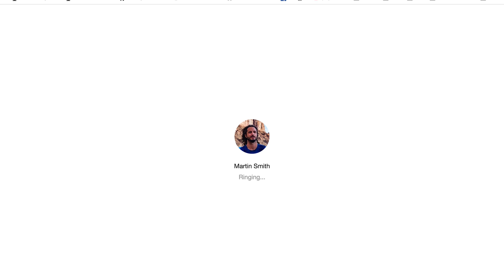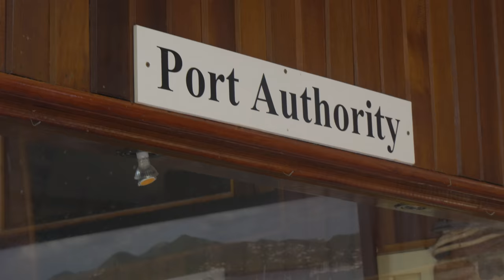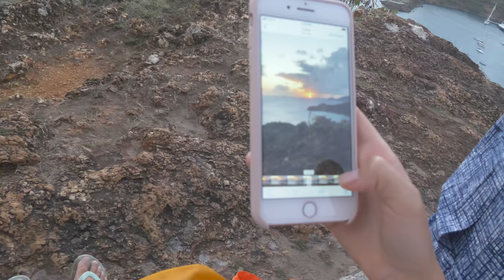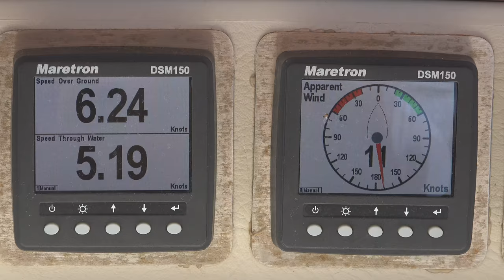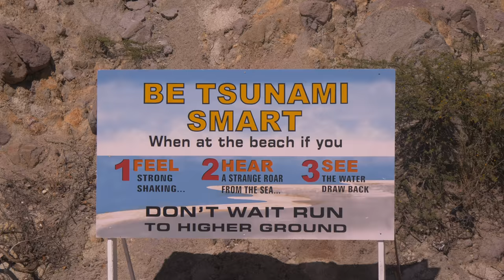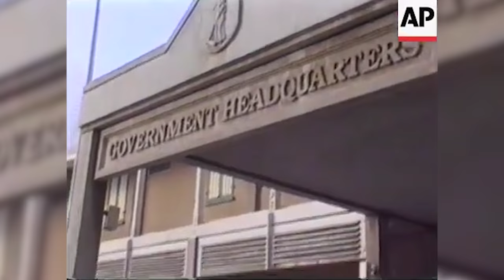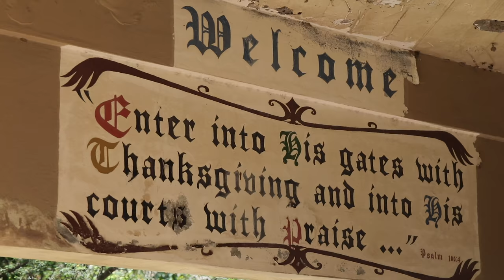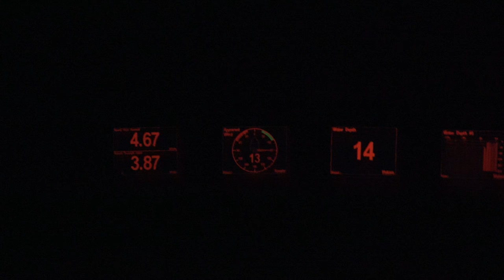Sailing to the Volcano that buried a city. - Sailing Vessel Delos Ep. 230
Want to see how a modern city looks after being buried in a pyroclastic flow?  After a few hours of fantastic downwind sailing we anchor ourselves in the protection of the island and begin our exploration.  It turns out the entire south portion of the island is an off-limits exclusion zone to protect the population from the very active volcano.  We get a permit from the government to enter the exclusion zone, and along with our local guide Joe enter the abandoned villages and towns that used to be homes to thousands of people.  What we find is absolutely amazing and creeps at the same time.  It's literally a modern ghost town buried in volcanic ash, rocks, and mud.  We fly the drone and get as close as possible to capture the experience from both the air and ground.

Music used in this video- If you're looking for great tunes check out

Time: 00:00
Song: We Were Like That
Artist: Franz Gordon
Time: 01:00
Song: Game Show
Artist: Liru
Time: 03:08
Song: Fear The Bull
Artist: Jose Barrios
Time: 04:31
Song: Ramukanji (Remix)
Artist: Onetox
Time: 04:52
Song: Palmas
Artist: Timothy Infinite
Time: 08:57
Song: Duck in a Box
Artist: Jobii
Time: 12:31
Song: Your Vibe
Artist: Yomoti
Time: 14:26
Song: AfterJuice
Artist: Homebody
Time: 16:22
Song: Drops of Rain
Artist: Cody High
Time: 17:26
Song: Anthony Earls
Artist: River Run Dry
Time: 20:41
Song: Le Papillon Solitaire
Artist: Franz Gordon
Time: 22:03
Song: Spring Colour
Artist: Cospe
Time: 22:26
Song: Welcoming Cocktail Party
Artist: Cercles Nouvelles